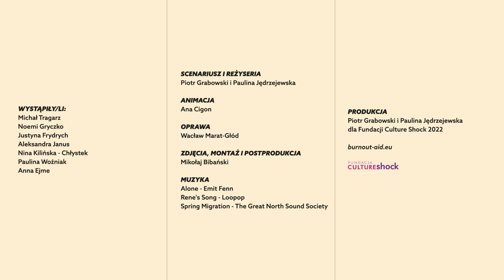Regeneracyjny styl pracy.